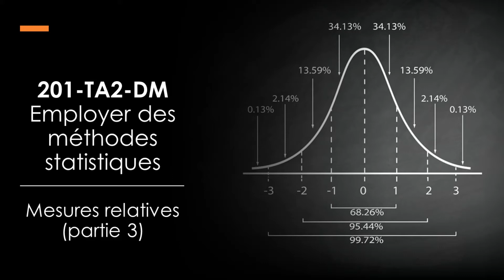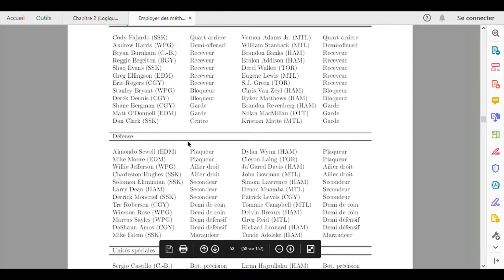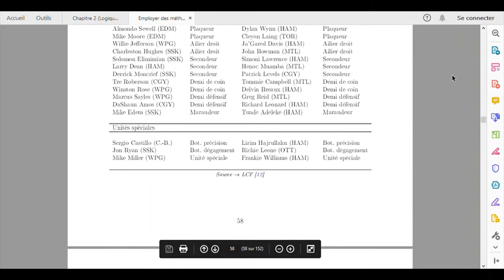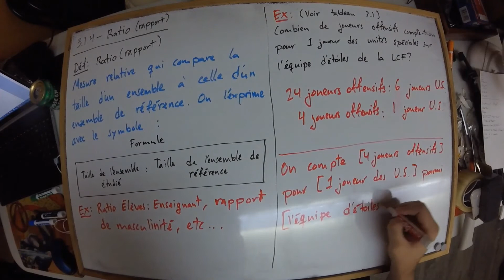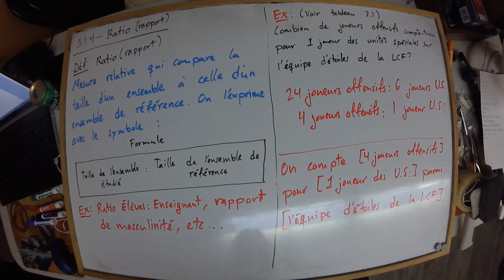Chapitre 3 - 3.1 - Mesures relatives (partie 3 : Ratio et rapports)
Lectures associées : p. 61 des notes de cours
Exercices suggérés : nos. 1 à 5 p. 86 des notes de cours